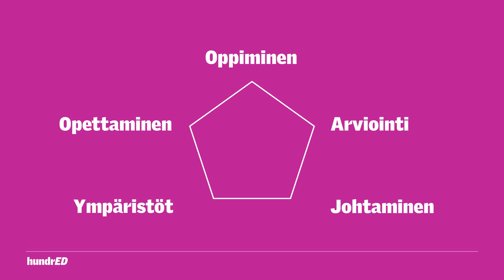Hae mukaan HundrED-kouluksi!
Hei Rehtorit, opettajat ja muut koulutuksesta kiinnostuneet!

HundrED - 100 Koulua on maailmanluokan hanke, jonka tavoitteena on kehittää koulua ja koulutusta seuraavaksi 100 vuodeksi. HundrED keskittyy esi- ja perusopetuksen lisäksi lukiokoulutukseen.

100 Koulua -hankkeessa haastatellaan 100 kansainvälistä koulutusasiantuntijaa ja kerätään 100 koulua uudistavaa innovaatiota eri puolilta maailmaa. Hanke huipentuu sataan konkreettiseen kokeiluun, jotka toteutetaan suomalaisissa kouluissa lukuvuonna 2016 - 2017.

Nyt haemme mukaan 100 koulua ja opettajaa Suomesta. Etsimme kouluilta ja muilta tahoilta ehdotuksia uudenlaisista ja innovatiivisista ideoista, tavoista sekä menetelmistä, joiden avulla kehittää ja uudistaa koulutusta.

(Timantti) Etsimme ideoita liittyen oppimiseen, opettamiseen, arviointiin sekä johtamiseen. Lisäksi olemme kiinnostuneita innovatiivisista - niin digitaalisista kuin fyysisistä oppimisympäristöistä.

Onko sinulla tai koulullasi idea, jonka kuuluisi päästä esille HundrEDissa? Kerro siitä meille 31. tammikuuta mennessä osoitteessa Tervetuloa mukaan!